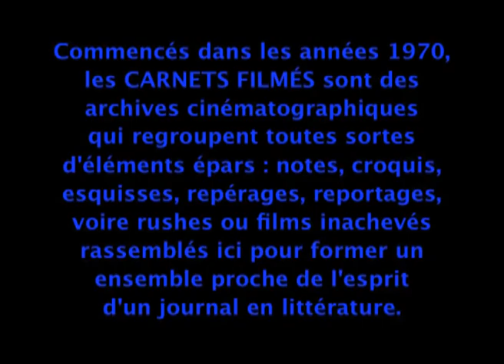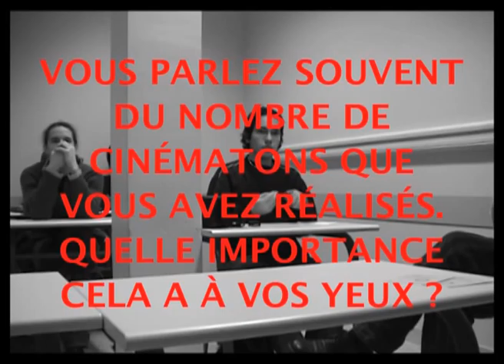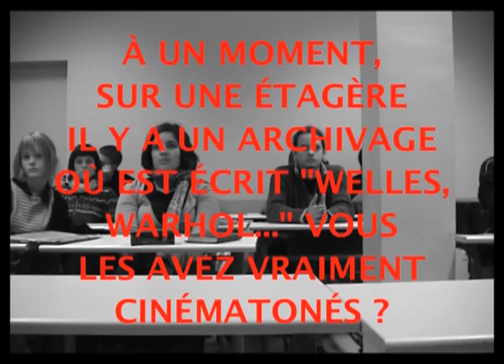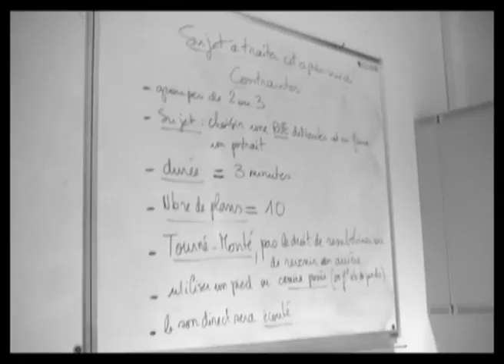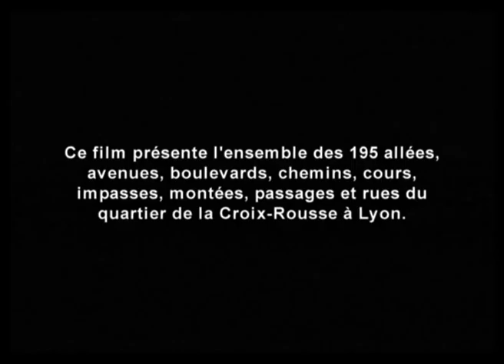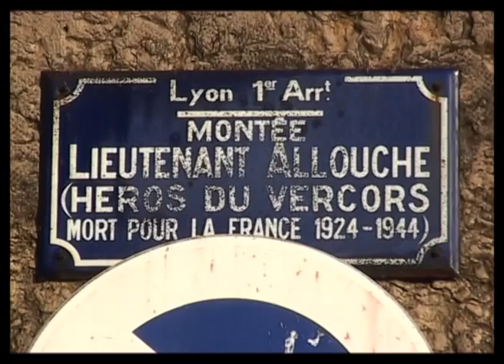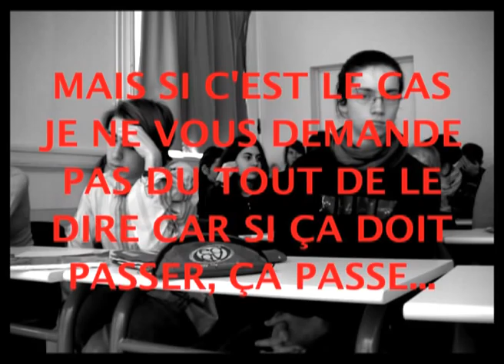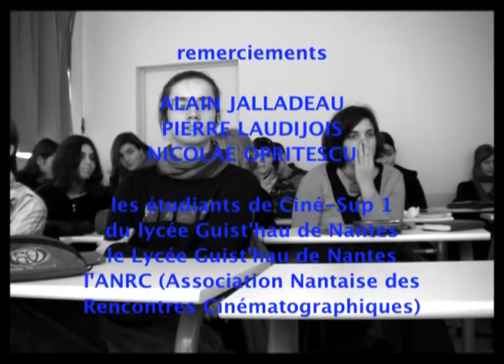Un atelier cinéma avec les étudiants de Ciné-Sup 1 du lycée Guist'Hau (année 2005/2006) de Courant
"Un atelier cinéma avec les étudiants de Ciné-Sup 1 du lycée Guist'Hau de Nantes" est le Carnet filmé que Gérard Courant a tourné le 5 janvier 2006 à Nantes (France).

Ce film est la captation de l'intervention que j'ai fait en 2006, à l'invitation de Pierre Laudijois, au lycée Guist'hau de Nantes avec la classe de Ciné Sup 1, qui est une classe préparatoire unique en France aux concours des écoles de cinéma : FEMIS, Louis Lumière, INSAS.
La plus grande partie de "Un atelier cinéma avec les étudiants de Ciné Sup du lycée Guist'hau de Nantes" (année 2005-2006) montre la discussion que j'ai eue avec les étudiants et leur enseignant en cinéma Pierre Laudijois après la présentation de mon long métrage autobiographique "2000 Cinématons". Puis la conversation s'est poursuivie après la projection d'extraits de deux autres de mes films : "Genova Genova" (1983) et "Inventaire filmé des rues de la Croix-Rousse à Lyon" (2002).
Cette rencontre s'est achevée sur la présentation du projet que doivent réaliser les étudiants : filmer une rue de leur choix avec un cahier des charges extrêmement précis. En effet, les étudiants, en groupe de 2 ou 3, doivent, en un après-midi, faire un film de 3 minutes en tourné-monté de 10 plans.

(Gérard Courant)